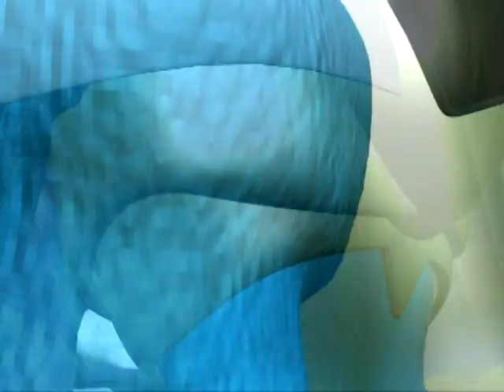Última Armo-Digievolução e Ataque - Ultra Digievolução e Mudança de Modo - PT-PT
Paildramon - Imperialdramon Modo Dragão
Imperialdramon Modo Dragão - Imperialdramon Modo Guerreiro

Créditos de realização para Toei Animation.
Música de Fundo de Koji Wada - "Target ~Akai Shougeki~"
Créditos de dobragem para Pim Pam Pum